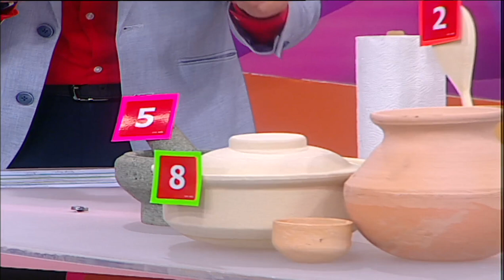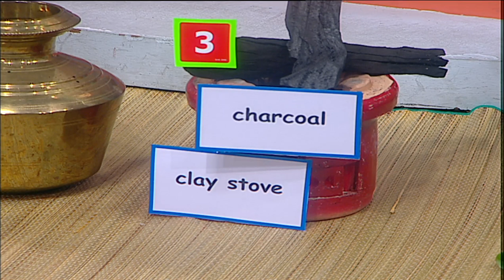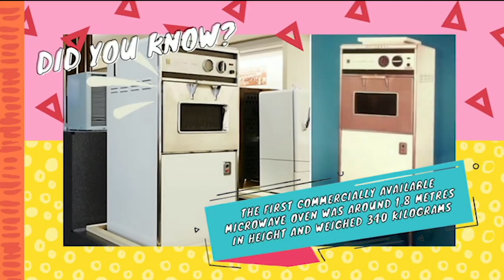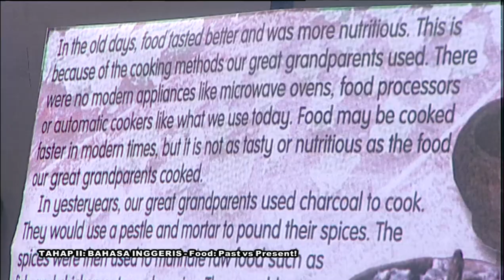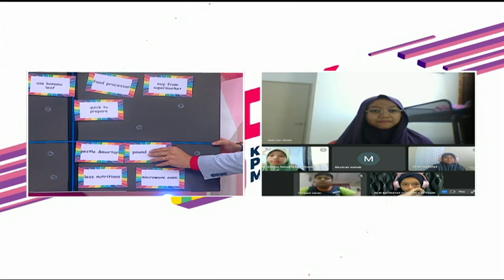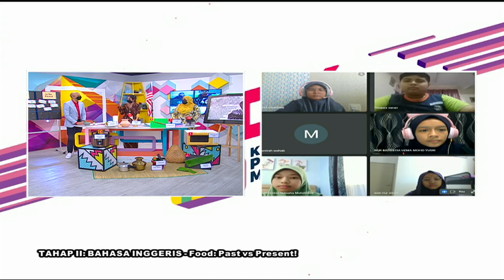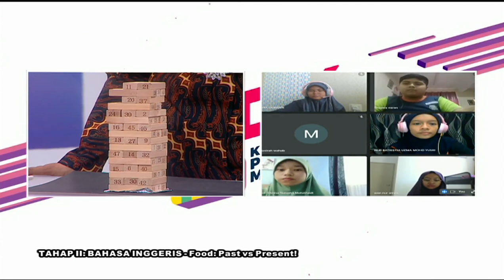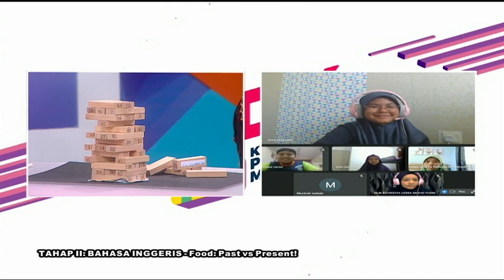DidikTV Teroka Ep 279 Tahap II Bahasa Inggeris Food Past Vs Present